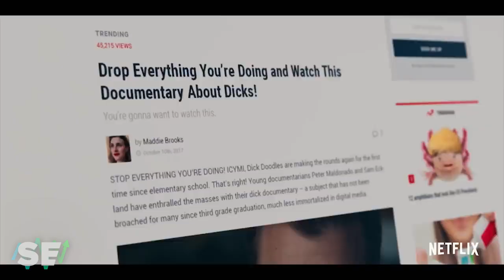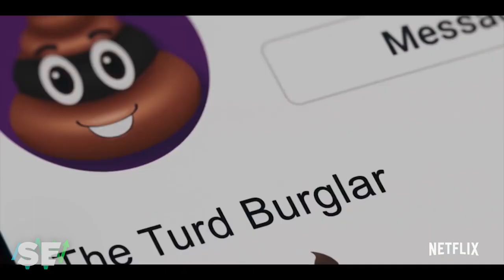American Vandal S2 star Tyler Alvarez solves poop crime headlines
Netflix's American Vandal's second season arrives Sept. 14, and we sat down with star Tyler Alvarez to talk his character Peter and the new season's mysterious "Turd Burglar". We also tested his knowledge of real-life crimes involving -- what else -- poop.

Man Charged With Crime After He Diarrhead So Hard The Ricocheting Poop Hit A Child
Drug charges dropped after suspect refuses to poop for 47 days in custody
Macy’s Shoplifter Tries To Escape By Grabbing Poop From Her Pants, Smearing It On Security Guard’s Face
New Jersey superintendent arrested, pooped at high school track 'on a daily basis'